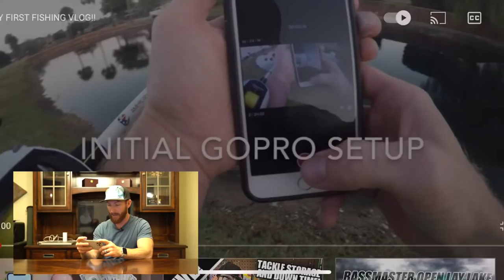Westin Smith REACTS To His 1st Fishing Video (CRINGE)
This is Westin Smith reacting to his 1st ever fishing video put up on YouTube back in October of 2017, major cringe warning on this one haha, no intro or proper outro, just me trying to get into fishing and film some entertaining videos for YouTube. Westin smith REACTS !!! If you’d like to see me React to more videos in the future just let me know what you’d like to see and get this to 1,000 likes and we will make it happen!!

Try your first Mystery Tackle Box for as low as $10.00 here!!